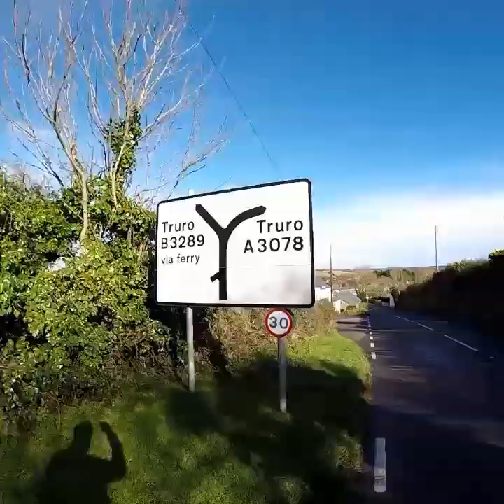HOME 'FEET' HOME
Walking from my home in St Mawes to my parents house in Tregony avoiding as much road as possible.
Just under 16 miles and probably 3 of those on road.